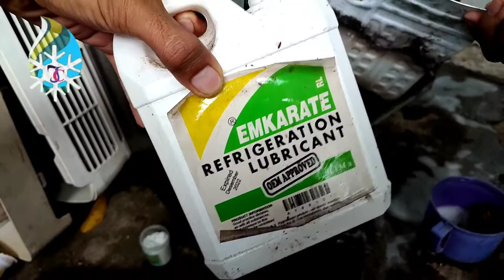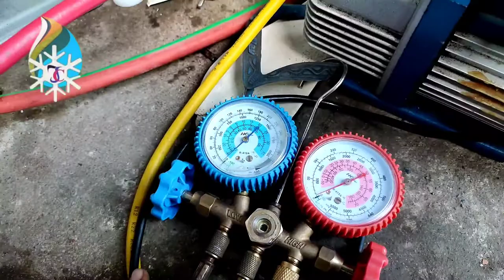Simak, cara ganti freon R600a pakai R134a kulkas inverter hasilnya bagus atau nggak?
Percobaan penggantian freon R600a menggunakan R134a, yg awalnya mengalami kebocoran kondensor rendam kulkas inverter samsung 2 pintu. Simak cara dan hal yang harus diperhatikan di dlm video.
Salam Joss Cool.
Grup Sharing Masalah AC - Kulkas dan Mesin Cuci